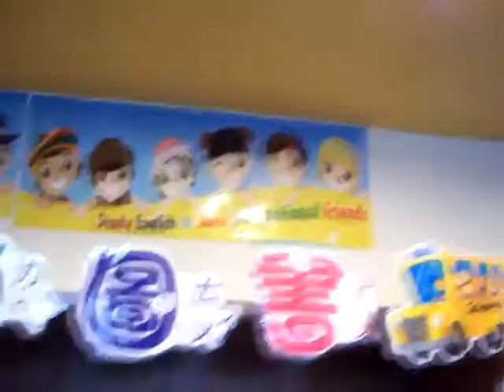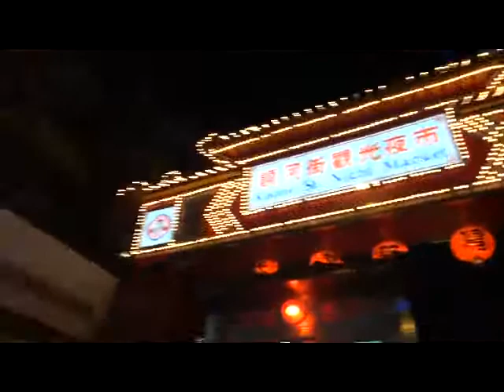Made for Lerizze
We just first met in Taiwan by AIESEC Program.

I made a precious memory there by being a volunteer.

This is included my host, her lovely kids and also Thai friends.